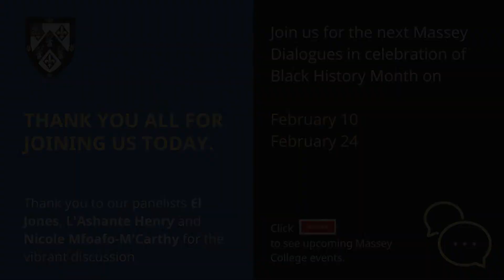Massey Dialogues: the History of Anti-Black Racism in Canada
Join us in a three part Massey Dialogues series to commemorate and celebrate Black History Month and culture.

Canada’s past (and present) has been fraught with discomfort and often neglect over recognizing and addressing racism, particularly anti-Black racism. The spring/summer of 2020 brought a rise in movements across the country addressing these issues. We speak with Professor El Jones and Junior Fellows L’Ashante Henry and Nicole Mfoafo-M’Carthy in a special Massey Dialogues to take stock of where Canada has been and where it is heading on confronting anti-Black racism.

El Jones is a spoken word poet, an educator, journalist, and community activist living in African Nova Scotia. She was the fifth Poet Laureate of Halifax. In 2016, El was a recipient of the Burnley “Rocky” Jones human rights award for her community work and work in prison justice. She is a co-founder of the Black Power Hour, a live radio show with incarcerated people on CKDU that creates space for people inside to share their creative work and discuss contemporary social and political issues. El was appointed the Nancy’s Chair of Women’s Studies at Mount Saint Vincent University for the 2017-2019 term.She is a winner of two Atlantic Journalism gold awards in 2018 and 2019. Her book of spoken word poetry, Live from the Afrikan Resistance! was published by Roseway Press in 2014. El would like to pay tribute to the many nameless and unrecognized women whose work makes it possible for her to be here today.

Nicole Mfoafo-M’Carthy is a first-year medical student at the University of Toronto. Prior to medicine, she completed her Bachelor of Health Sciences (Honours) at the University of Calgary in 2020. During her time at the University of Calgary, Nicole completed a thesis on gender at work and the factors and practices that impact employees’ experiences with mental health and develop policies that account for intersectionality and diversity in the workplace.

She is a recipient of the National Terry Fox Humanitarian scholarship and the 2019 Sheila O’Brien Award for Excellence in Leadership. Nicole is a Junior Fellow at Massey College where she serves as an advisor on the anti-black racism committee and the chair of the Health committee. Nicole has an interest in health equity, social justice and community engagement.

L’Ashante Henry is a 1L student in the JD Program at the University of Toronto Faculty of Law and a Junior Fellow at Massey College. Prior to law school, L’Ashante completed an H.B. Com and MBA from Laurentian University. While there, she was also the captain of the Women’s Varsity Basketball team. She volunteers as a Law Firm Mentoring Leader with Law in Action Within Schools (LAWS), an Associate Editor for the Journal of Law and Equality (JLE) and a Working Group Member for the International Human Rights Program (IHRP). L’Ashante is driven to affect economic and social progress in law and business.